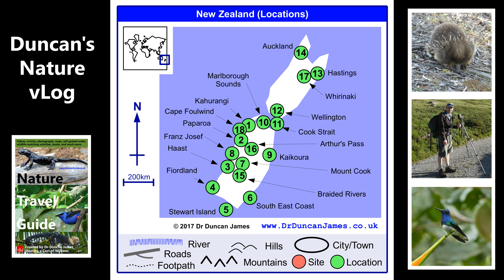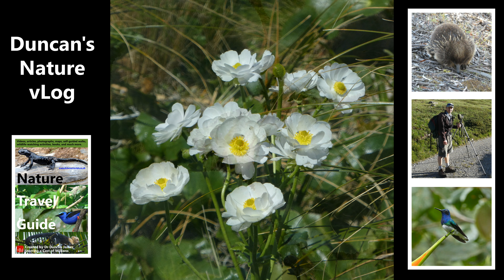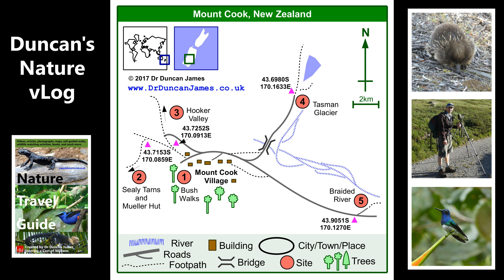Mountains and Braided Rivers at Mount Cook | vLog #17 | Nature Travel Guide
Mount Cook is an eastern access point for the Alps on the South Island of New Zealand. My experience is that it is also a fantastic place to see wildlife.

Maps, Photos and Videos

Map: World map showing New Zealand.
Map: New Zealand.
Map: Mount Cook.

Photo: View of the mountains I saw as I arrived on the coach.
Photo: New Zealand Falcon silhouetted against the cliffs.
Video: New Zealand Falcon carrying food, probably back to its nest.

Photo: Dawn the next day.
Video: New Zealand Falcon perched.
Photo: Mount Cook Lily leaves (actually a buttercup).
Photo: Mount Cook Lily flower.
Video: Avalanche (slightly left of centre).
Video: Avalanche close up.
Photo: Yellowhammer.
Photo: Mountain and lake view.
Photo: Mountain Flax.
Photo: Chaffinch perched on Matagouri, a prickly plant thought to be prickly as a protection against the now-extinct Moa.

Video: My walk to the Tasman Glacier started with a flypast of Canada Geese.
Photo: Fantastic view back down the valley. Shows the braided valley I'm planning to explore the next day.
Photo: Canterbury Alpine Boulder Copper butterfly.
Photo: Black-fronted Tern on river on way back (also seen around the village).

Photo: Braided river view from the other end (compared to when we looked before from the Tasman Glacier).
Video: Banded Dotterel pulling worms.
Video: Wrybill feeding on an insect under a rock.
Video: Black Stilt on river's edge.

References

A lot of the things I say in this video are based on personal experience and so do not need referencing (this is known as "primary research" in academia). Of the remaining content, a lot of the wildlife/nature knowledge I talk about is relatively easily verified and/or generally accepted at this stage of human civilisation; the following references are suitable for this general information.

Lars Svensson, Killian Mullarney and Dan Zetterstrom, 2009. Collins Bird Guide 2nd Edition, Collins.